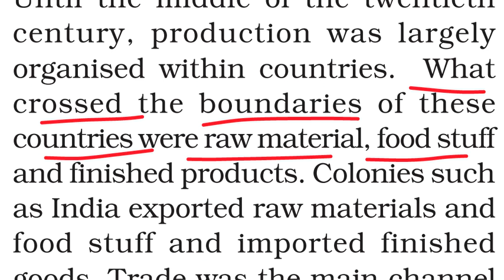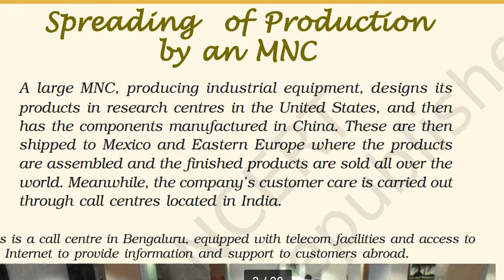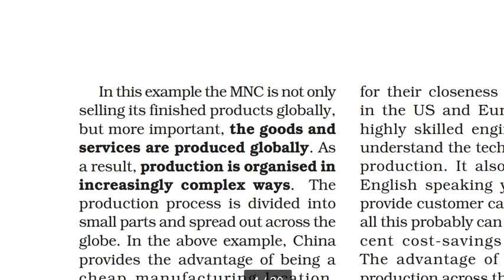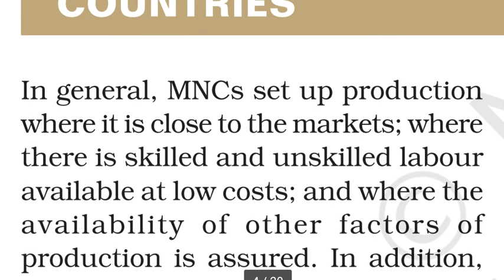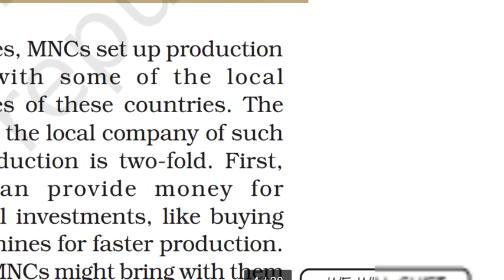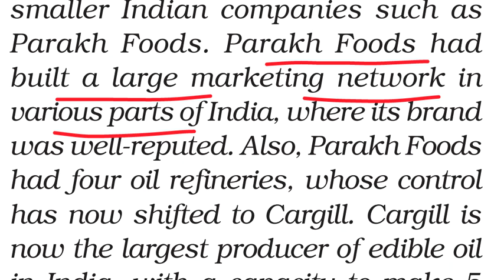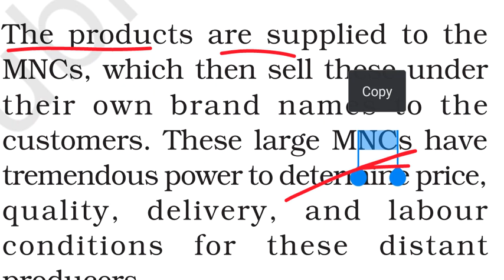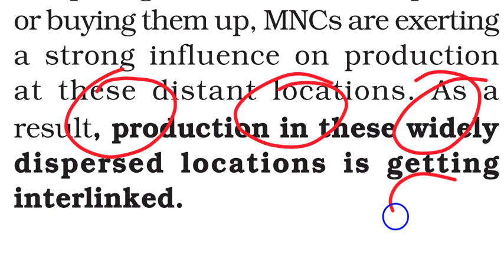Production Across countries /Interlinking production across countries /Economic chapter 4/ class 10